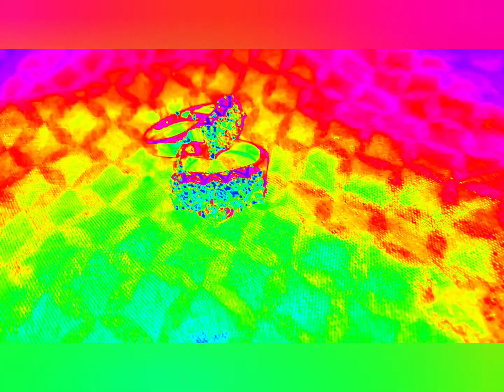We Made It {Chevy Music} - 2 Degreez